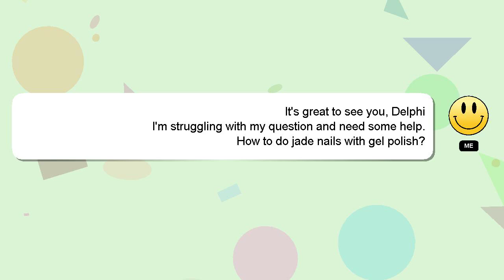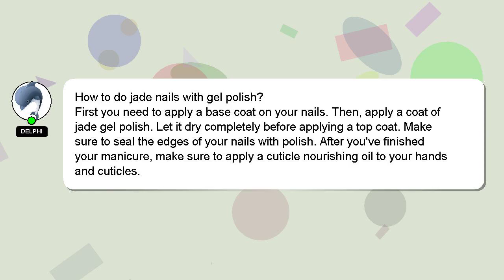How to do jade nails with gel polish?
A quick introduction about me, Hello there, my name is Delphi. Allow me to provide support in answering your questions. - How to do jade nails with gel polish?

I will 'heart' your answer as a sign of appreciation.

*2 What we are experimenting :*